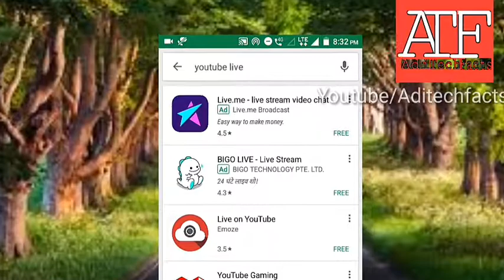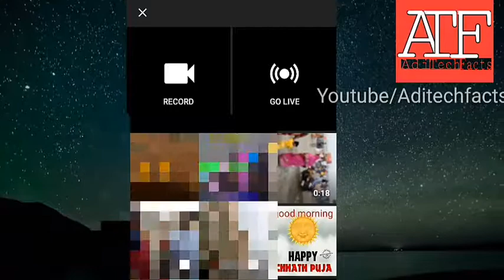Come Live Direct from Youtube App|Secret Update|2018 Updated Live Trick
You can update youtube application for more options .
I think you must like this Video ...
Thanks ..

Alan Walker